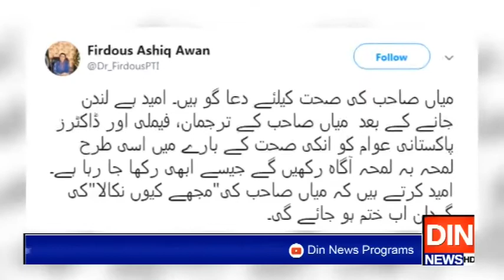امید ہے"مجھے کیوں نکالا" کی گردان اب ختم ہو جائیگی،فردوس عاشق